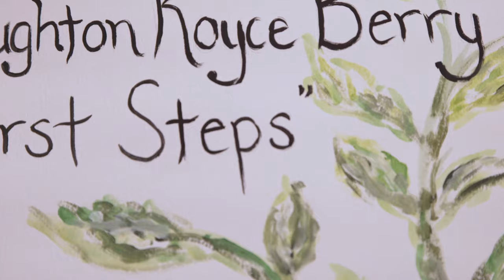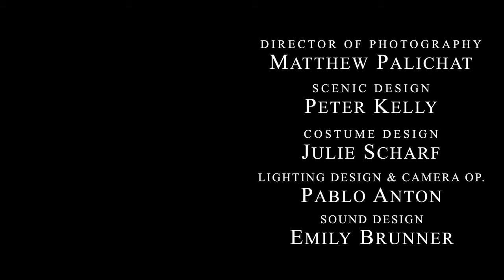Laughton Royce Berry - First Steps (Official Video)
Stream "First Steps" by Laughton Royce Berry and the rest of the INSIDE OUT live album on SoundCloud

"First Steps" was created as part of INSIDE OUT, produced by Simone Joy Jones.  The performance was filmed in November 2020 in a COVID-safe Pittsburgh studio, as part of the Playground VXIII finale at Carnegie Mellon's School of Drama.

Director: Cameron King
Director of Photography: Matt Palichat
Scenic Design: Peter Kelly
Costume Design: Julie Scharf
Lighting Design/Camera Op: Pablo Anton
Sound Design: Emily Brunner
Recording Engineer/Mixer: Sebastian Gutierrez
Video Editor: JD Hopper
Dramaturg: Sammie Paul

Special Thanks:
Zak Biggins
Margaret Shumate